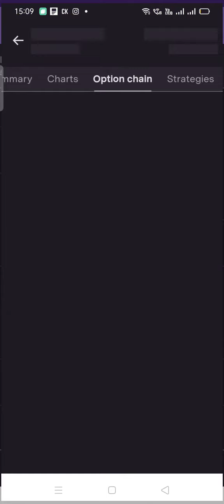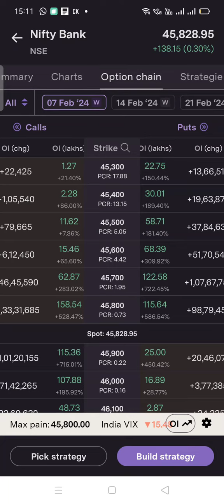nifty analysis for tomorrow